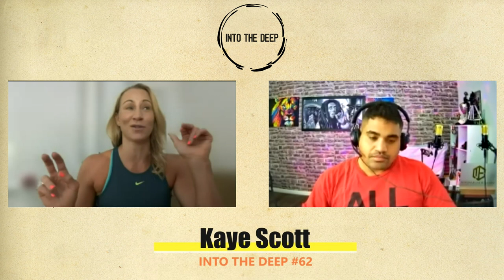Into The Deep #62 | Kaye Scott | Boxing | Commonwealth Games l Mercenary Entertainment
Kaye is an Australian boxer who is active as an elite amateur athlete. She is currently ranked 3rd internationally in the women's light heavy division after winning silver at the Women's World Championships (19-27 May 2016) in Astana, Kazakhstan.

Kaye is Sydney born and based and has been competing for 12 years both in Australia and internationally. Kaye was the first female in NSW Australia to legally fight after the legislation allowed it. She chats about the upcoming Commonwealth Games and wanting to win gold before turning pro.